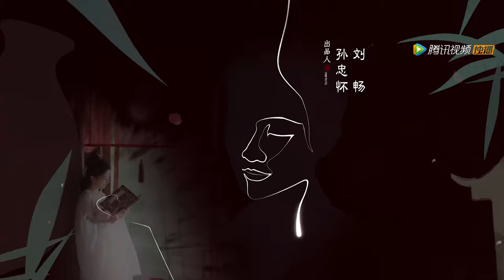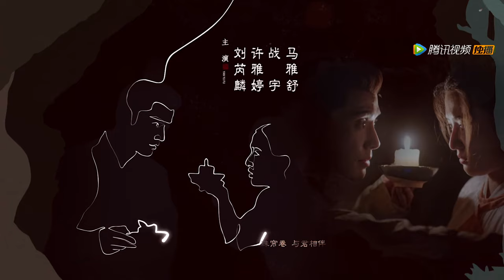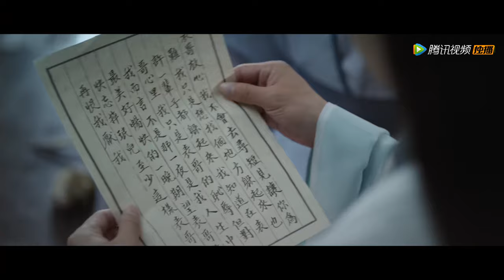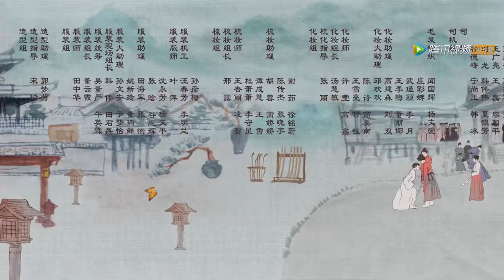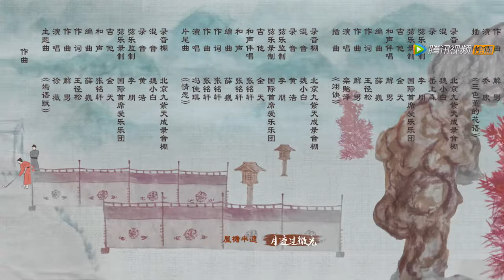ENG SUB【嫣语赋 The Autumn Ballad】EP24 槿夫人为秋嫣牵桥搭线，安抚梁翊（乔欣，徐正溪）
☞会员2月5日起每周日一二抢先看，非会员2月19日起每周六至三20点观看一集
《嫣语赋》讲述了秋府最不受宠的大小姐秋嫣如何凭借自己的努力和智慧从深闺大院中走出来，在一桩桩迷案中抽丝剥茧，在一次次困难中辗转前行，与冷面腹黑王爷梁翊从一路斗智斗勇到相伴相知，最终二人收获了属于他们的幸福和爱情的故事。
☞主演：乔欣，徐正溪、刘芮麟、许雅婷、高晟、王家茵、战宇、张奕聪、马雅舒
❗Full Version can't be watched in below territories:

00:00 Download "WeTV/Tencent Video (for The US)" APP Watch More Episodes
01:00 Join Membership Watch Full in Advance